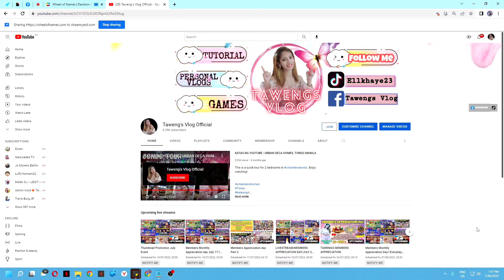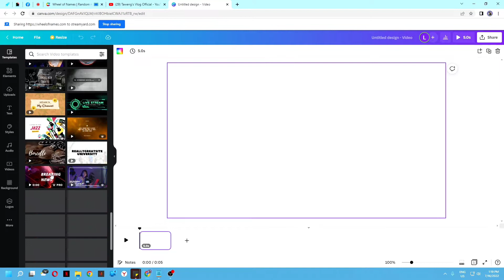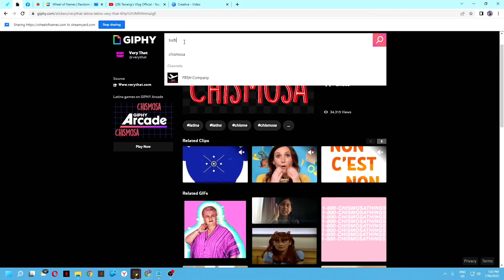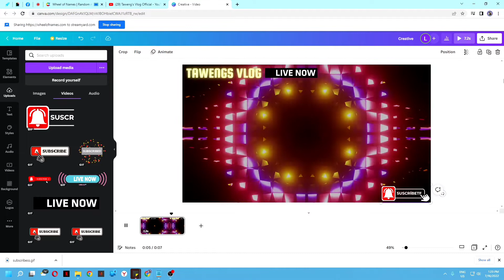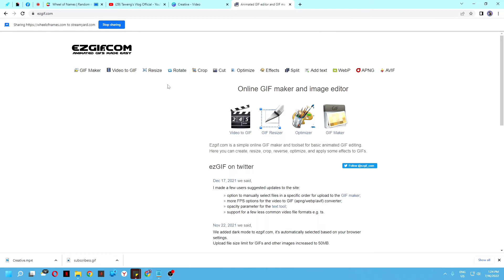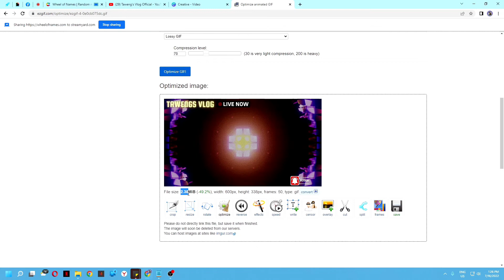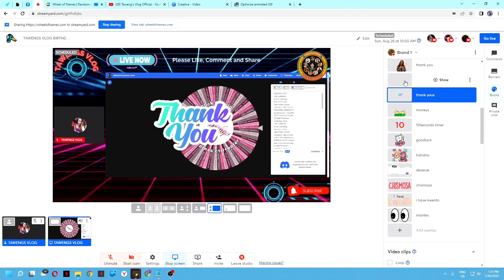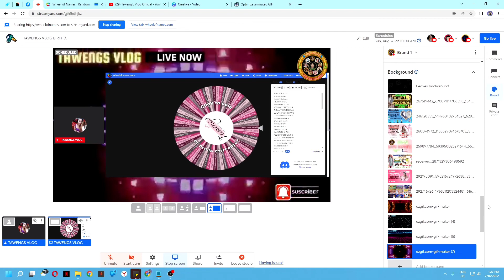HOW TO ADD ANIMATED BACKGROUND IN STREAMYARD | CANVA TUTORIAL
Apps Used:
👉StreamYard
👉canva

🍓ML: Bebelabs

🔑 FB Account Tawengs Vlog Official